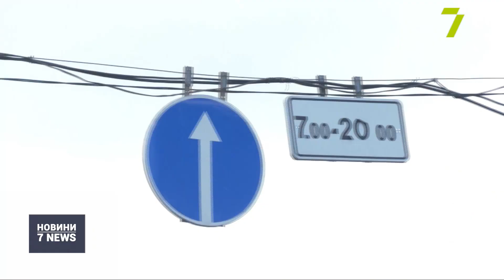На Семінарській Range Rover збив дитину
Перетнув подвійну суцільну та збив дитину.

На розі Семінарської та Середньофонтанської позашляховик наїхав на десятирічну дівчинку. Range Rover виїхав через подвійну суцільну, повернув ліворуч, попри заборонний знак, та збив дитину, яка у цей момент йшла по пішохідному переході. Постраждалу забрала швидка.

За даними очевидців, за кермом позашляховика був одеський бізнесмен Геннадій Коган.

«За рулем находился Геннадий Коган. Изначально он не отрицал свою вину. Я не видел девочек, но у меня есть видео с регистратора и видео с камер, где четко видно, что ему обзор ничего не закрывало», — розповів очевидець Сергій Савічев.

Додамо, Геннадій Коган відомий будівельними конфліктами на вулиці Успенській. Там розміщений його готель «Одеський дворик», який, за словами місцевих, він вирішив розширити за рахунок сусідів.